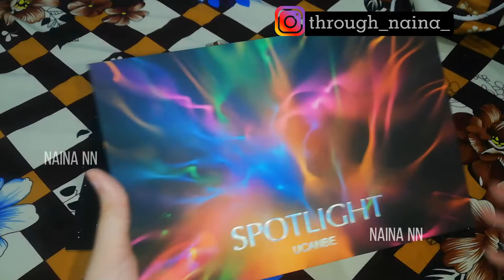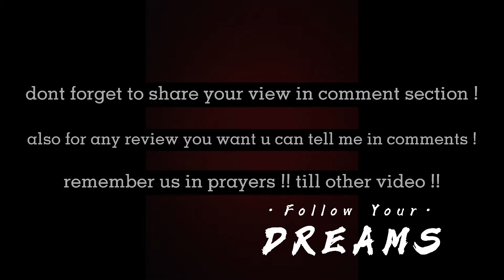ucanbefoundation & eyeshadow palette |review by nainann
ucanbe foundation & eyeshadow palette |review by nainann